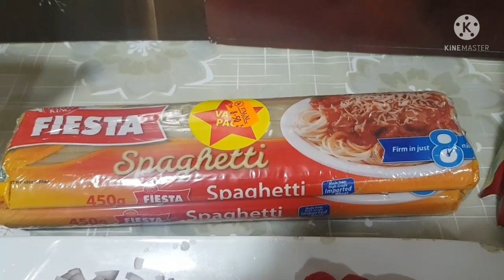HOW TO COOK SWEET SPAGHETTI ALA JOLLIBEE..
spaghetti like Jollibee..hehehe how I wish...pero depende yon sa version nyo..